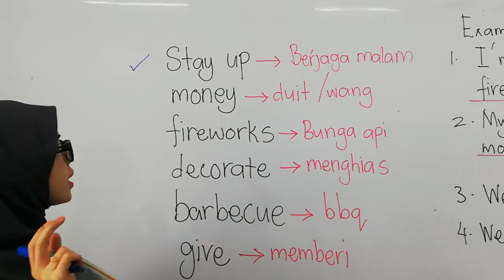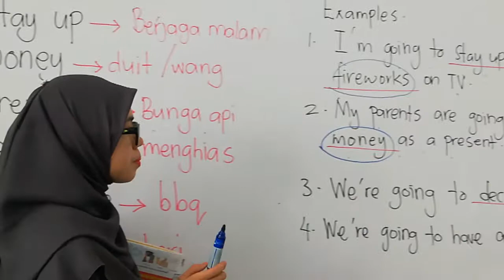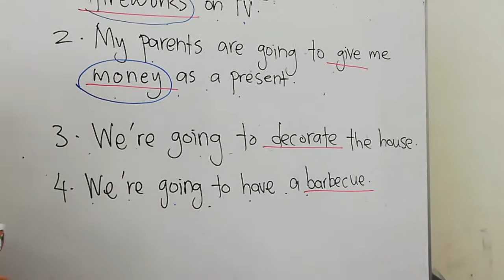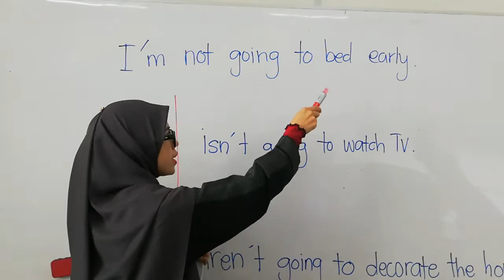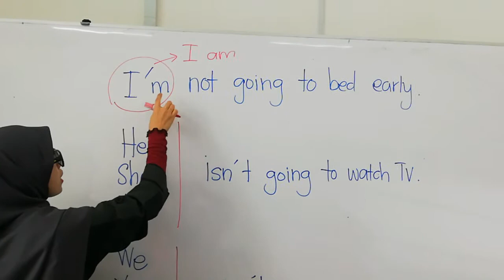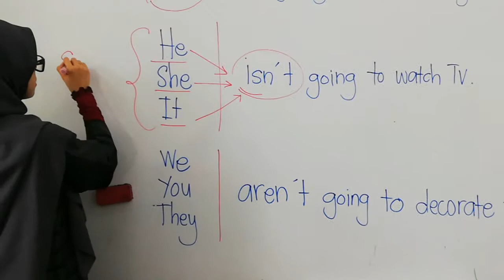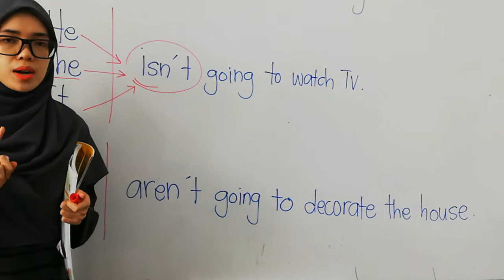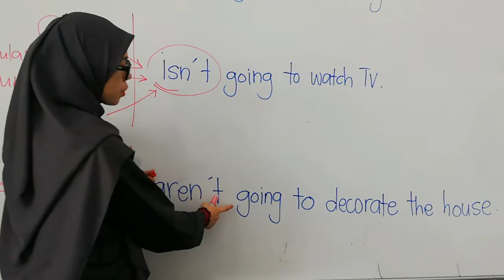PKPP | ENGLISH | YEAR 4 | CELEBRATION: VERB TO BE part 2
Video ini berkaitan pelajaran yang bertajuk Tambah Mudah dalam subjek Bahasa Inggeris Darjah 4.

TV SRITI Al Ghazali telah menyediakan pelbagai video penerangan mengikut darjah dan subjek.
Sila layari saluran Youtube rasmi kami untuk meng mengikuti pembelajaran yang telah disediakan.

Video PdPc ini disediakan oleh Ustazah Farrah Mustaffa